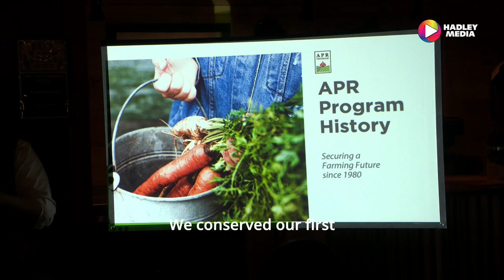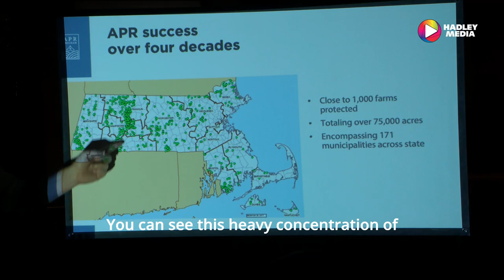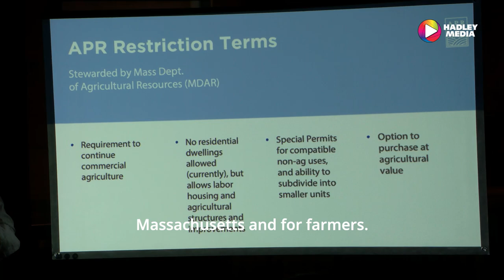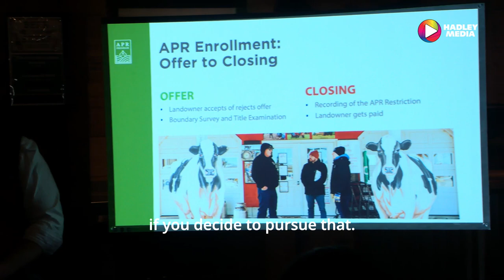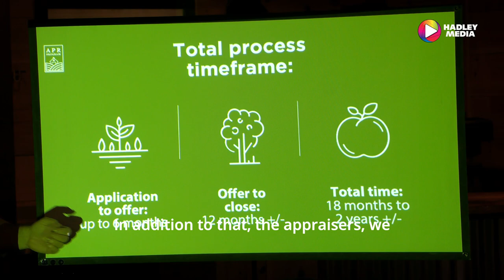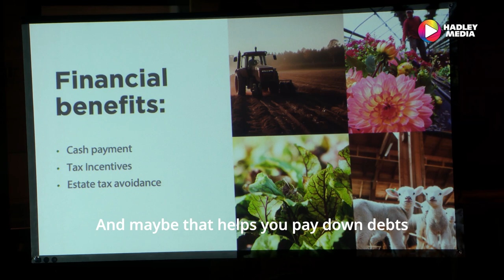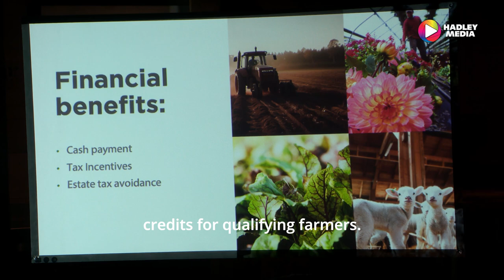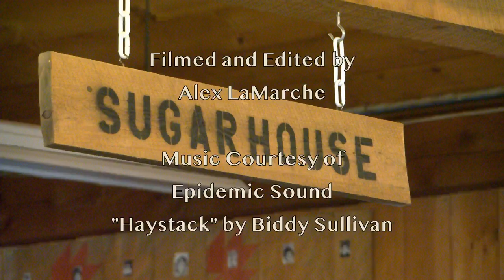"Flapjacks and Farm Chats" MDAR APR Land Info Session: 3-12-24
Hadley Media was at the North Hadley Sugar Shack for the Massachusetts Department of Agriculture's "Flapjacks and Farm Chats" info session on APR Land, or Agricultural Preservation Restriction Program.  Farms from around the upper valley gathered for pancakes and information about the APR Program.  Farmers also got to exhibit folks from Land for Good, the USDA's Farm Service Agency about USDA FSA Loans, the Franklin Land Trust, and the American Land Trust with their infamous "No Farms, No Food" bumper stickers, and the Hadley Media Director's personal favorite, a "No Farms, No Food" cowbell.

To learn more about the Franklin Land Trust, visit franklinlandtrust.com

To access the American Land Trust's ACEP-ALE Tool Kit (Agricultural Conservation Easement Program – Agricultural Land Easements),

or Contact the Hadley Office at:
195 Russell Street
Hadley, MA 01035